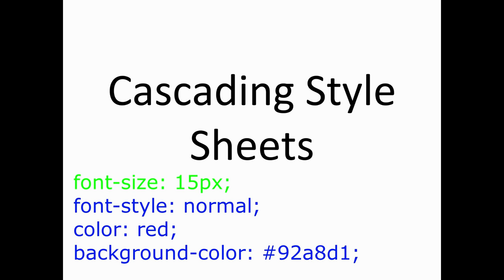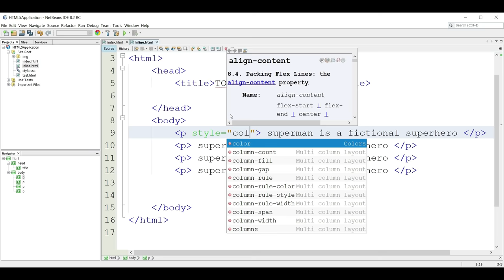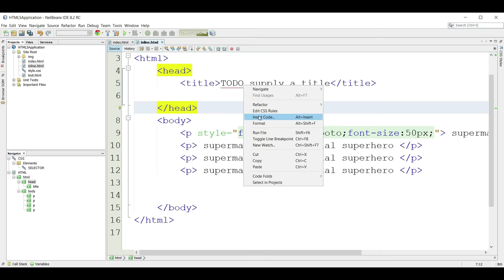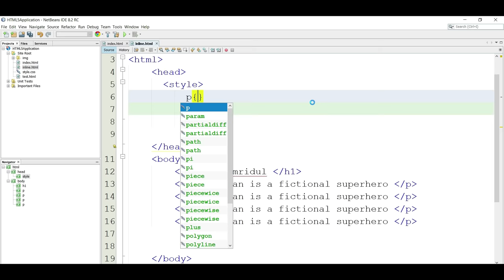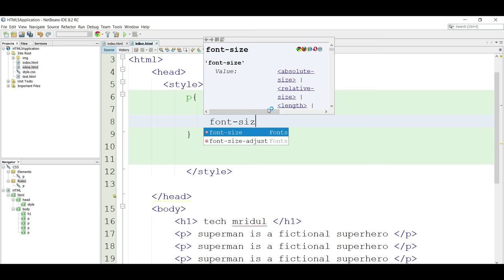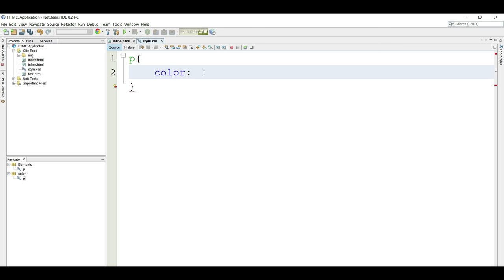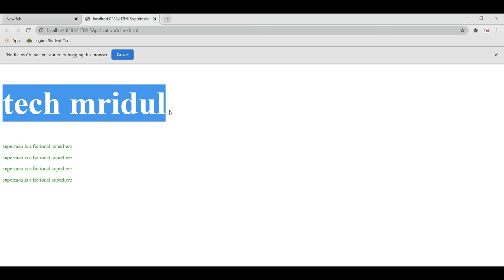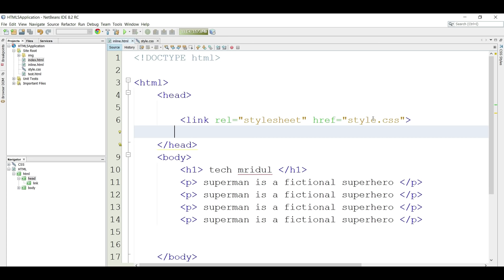What is CSS in Hindi | Types of CSS | Internal External Inline CSS| Full Explanation| tutorial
Dosto iss video me maine apko CSS ke bare me btaya hai ki kaise CSS ka use kr skte hai aur isme types of CSS ke bare me bhi btaya gya hai
1. Inline CSS
2. Internal CSS
3. External CSS

Best Mic for YouTube & Voice Over: